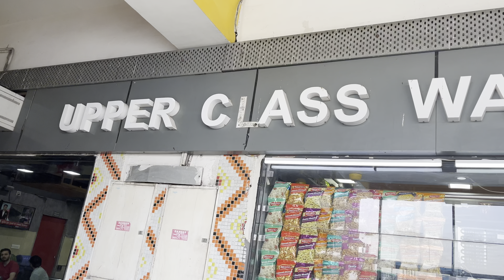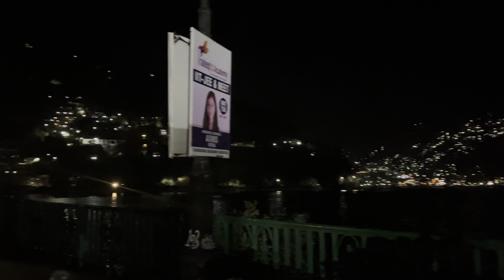Delhi to Nainital in Red Bus | Road Journey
Hey Everyone , I visited Nainital in the month of March 2024 from DELHI.I  booked bus ticket from red bus app from Delhi to Nainital directly in RS1299.I reached Nainital in7-8 hrs from Delhi.This vlog is all about how I reach Nainital?
1.How to reach Nainital from Delhi easily?
2.Which is the best route to visit Nainital?
3.Which bus service is best for Delhi to Nainital?
4.Is 2 days enough for Nainital?
5.Which month is best for Nainital?
7.Which is better Nainital or Mussoorie?
8.What are the 7 points of Nainital?
9.What is the taxi fare from Delhi to Nainital?
10.How to plan trip from Delhi to Nainital?
11.Is it safe to travel Nainital alone?